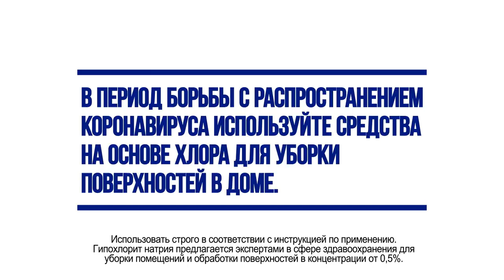Реклама Domestos Covid-19 2020 (RU)